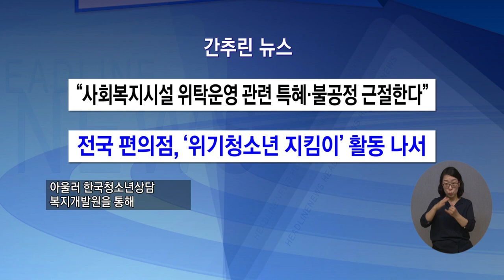복지TV뉴스 1563회 7월 21일 (수) 간추린뉴스